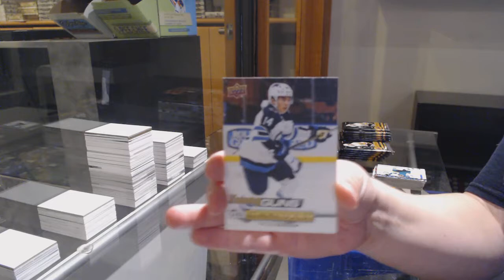19-20 UD Series 1 & 19-20 UD Series 2 Hockey 4 Box Break - C&C GB #12,426